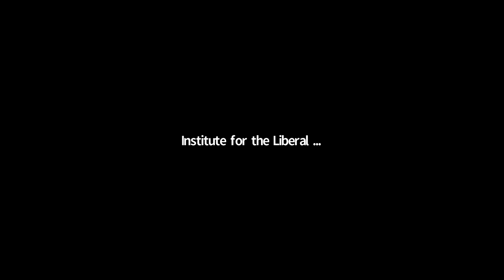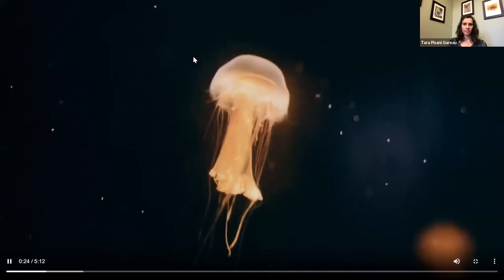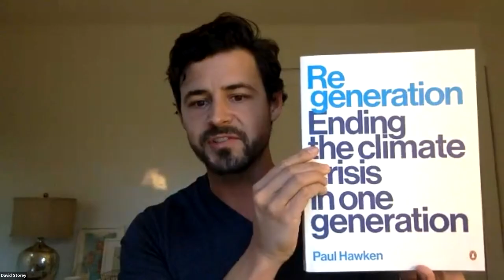Paul Hawken, Founder of Project Drawdown and Project Regeneration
Paul Hawken starts ecological businesses, writes about nature and commerce, and consults with heads of state and CEOs on climatic, economic and ecological regeneration. He has appeared on numerous media including the Today Show, Talk of the Nation, Bill Maher, CBS This Morning and others, and his work has been profiled or featured in hundreds of articles including the Wall Street Journal, New York Times, Newsweek, Washington Post, Forbes, and Business Week. He has written nine books including six national and NYT bestsellers: Growing a Business, The Next Economy, The Ecology of Commerce, Blessed Unrest, Drawdown, and Regeneration. He is published in 30 languages and his books are available in over 90 countries. His latest book, Regeneration, Ending the Climate Crisis in One Generation, was published by Penguin RandomHouse September, 2021, his sequel to Drawdown,  He is the founder of both Project Drawdown and Project Regeneration (regeneration.org). Project Regeneration is the world’s largest, most complete listing and network of solutions to the climate crisis.